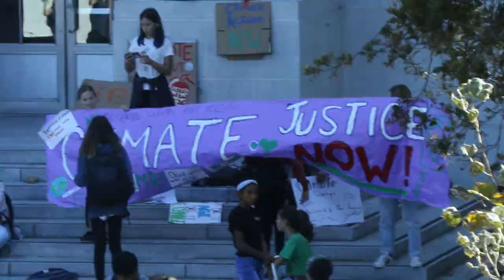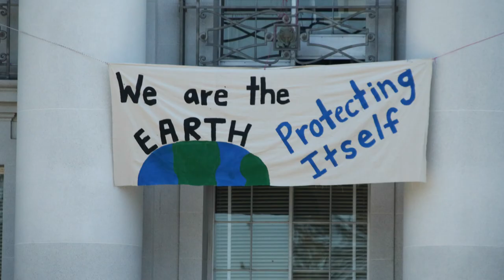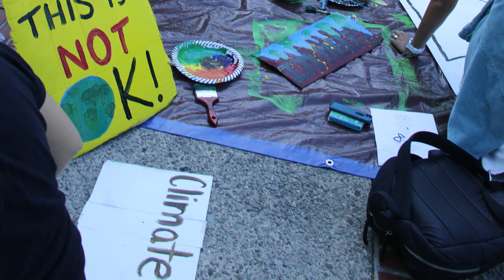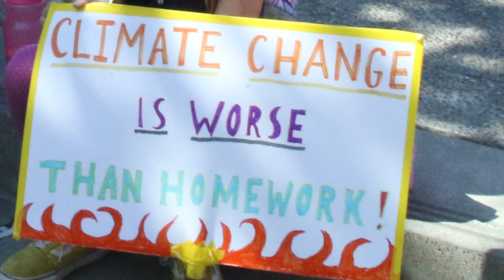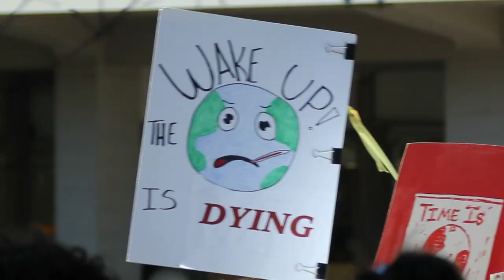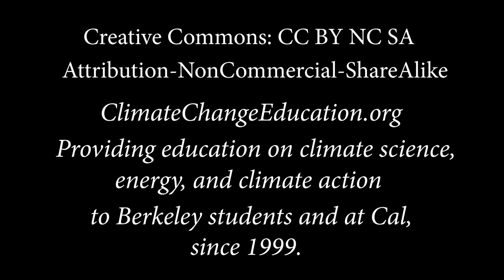Cal UC Berkeley: Middle School Students Speak at Global Climate Action Strike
Green Team middle school  students address thousands assembled on Sproul Plaza on the University of California, Berkeley campus.

Global Climate Action Strike.  September 20, 2019.

Students spoke from Willard and Longfellow Middle Schools, Berkeley, California.  Students from many other Berkeley and Bay Area schools can be seen in the crowd.

Groups from many of the schools attended by an arranged field trip, accompanied by teachers and/or parents. For example: [ 3:21 ]

An education Teach-In proceeded the rally.

Following the rally, students marched through campus; with many taking BART afterwards joining the Climate Action /Strike events in San Francisco.  See the 1 minute video of the beginning of the march

This video was created for the use of Students for Climate Action, UC Berkeley.  And, the student Green Teams  and climate education & action teams of Berkeley California. Photos & video shared with students, taken by ClimateChangeEducation.org volunteers.

ClimateChangeEducation.org  September 23, 2019

ClimateChangeEducation.Org volunteers and their Mobile Climate Science Labs program has provided free climate science, energy and action education to Berkeley students, families, schools and at Cal, since 1999.

Hands-on science events include those attended by over 200,000 each year in Albany and Berkeley California.

Berkeley school groups participate in field trip hub events annually for personal experiences in climate science evidence, taking part in hands-on labs and demonstrations.

Quality, accurate and engaging science education is worth being taken seriously.